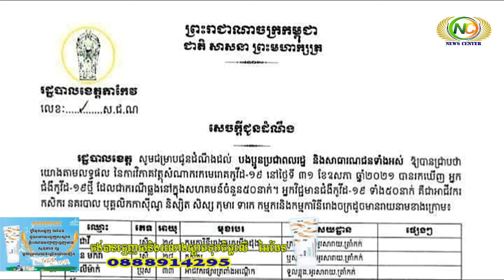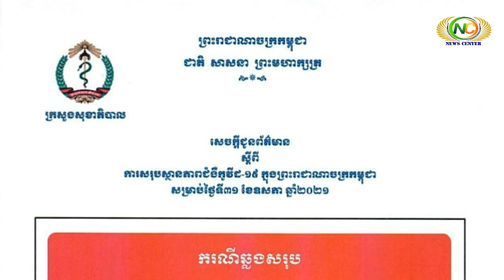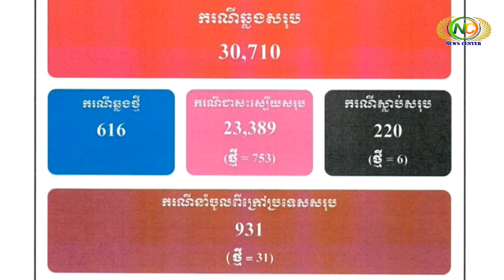មិនទាន់ស្ងាត់ទេ! ថ្ងៃនេះមានអ្នកឆ្លងកូវិដថ្មីចំនួន ៦១៦​ នាក់ | News Center